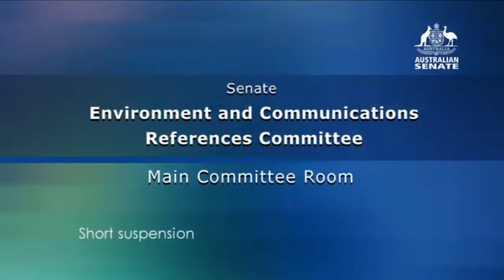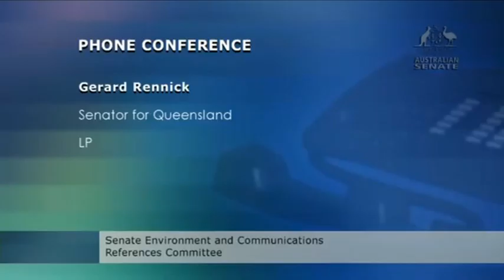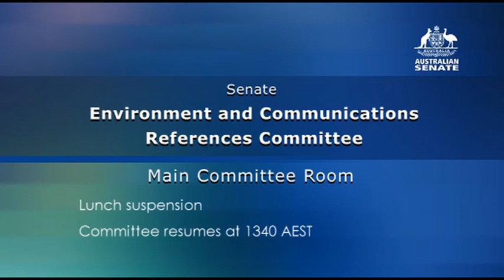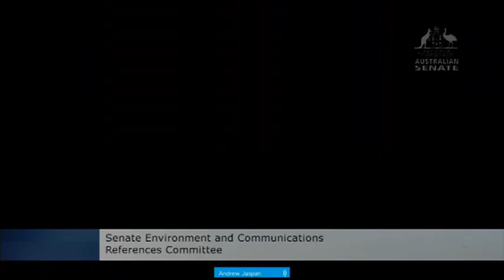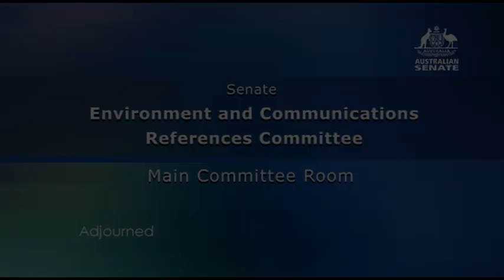Senate Committee - Environment and Communications - 12 April 2021 (Media Diversity Inquiry)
The Senate Environment and Communications Committee met on 12 April 2021 for the Media Diversity Inquiry.

Senators who appeared:
- Senator Sarah Hanson-Young, Chair
- Senator the Hon Kim Carr
- Senator the Hon David Fawcett (Video-Conference)
- Senator Mehreen Faruqi (Video-Conference)
- Senator Gerald Rennick (Phone-Conference)
- Senator Nita Green
- Senator Sam McMahon

Witnesses who appeared:
- The Hon Malcolm Turnbull AC, former Prime Minister
- Dr Michael E. Mann, Distinguished Professor of Atmospheric Science at Penn State University
- Mia Garlick, Director of Policy for Facebook Aus/NZ/Pacific Islands
- Simon Milner, Vice-President for Public Policy for Facebook in Asia-Pacific Region
- Ian Audsley, CEO of PRIME Media Group
- Andrew Lancaster, CEO of WIN Television
- Alistair Feehan, CEO of Imparja Television
- Bruce Guthrie, Journalist/Editor
- Peter Fray, Journalist/Editor
- Andrew Jaspan, Journalist and Professor at Monash University.

0:00 - Opening
2:14 - The Hon Malcolm Turnbull AC
1:22:10 - Short Suspension
1:22:28 - Dr Michael E. Mann
2:15:50 - Facebook
3:19:22 - Lunch Suspension
3:19:39 - WIN Television, PRIME Media Group, and Imparja Television
4:15:00 - Andrew Jaspan, Bruce Guthrie, and Peter Fray
5:21:31 - Adjournment

This YouTube Channel is in no way affiliated with the Australian Parliament, Australian Senate, Australian House of Representatives, Queen of Australia Elizabeth II, the Crown, Australian Government, Senator Sarah Hanson-Young and other committee members, anyone working at Australian Parliament House, or Jim.